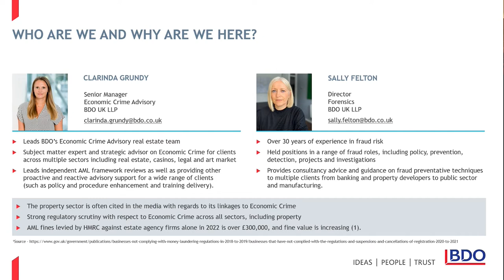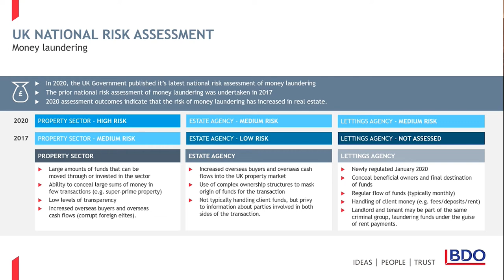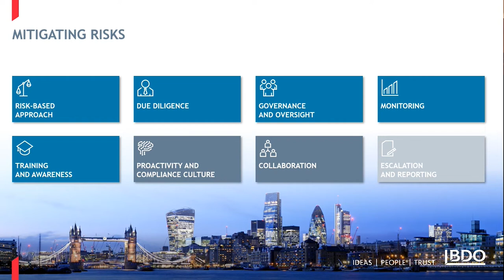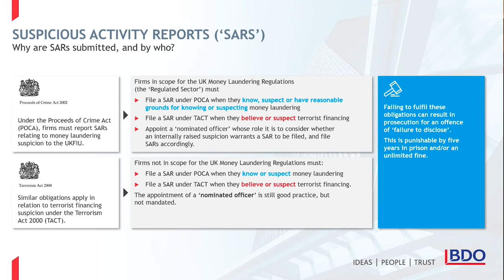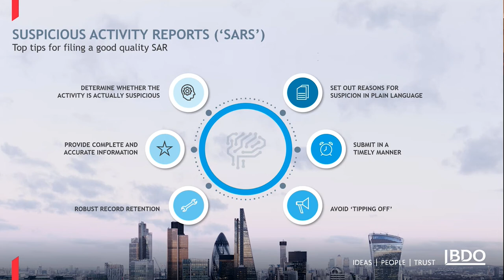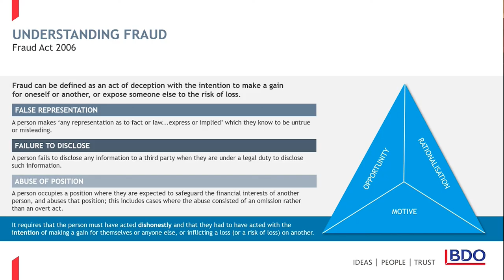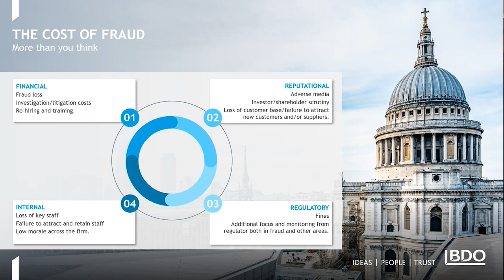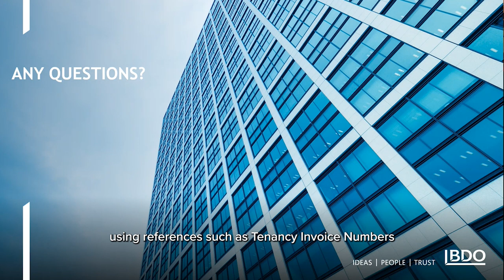Property Management Forum | Anti-Money Laundering, Suspicious Activity Reports & Fraud Description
Our second Property Management Breakfast Forum of 2022 on 19 October.

We were delighted to be joined by Clarinda Grundy (Senior Manager, Economic Crime) and Sally Felton (Director, Fraud) for a keynote presentation on Anti-Money Laundering, Suspicious Activity Reports & Fraud in the Real Estate sector.

00:00:00 — Introduction
00:02:54 — Keynote session: Anti-Money Laundering, Suspicious Activity Reports & Fraud in the Property Sector
00:07:15 — Anti-Money Laundering (AML)
00:20:17 — Suspicious Activity Reports (SARs)
00:31:08 — Fraud
00:52:43 — Q&A
00:52:52 — With the increased focus in AML checks in the property sector, what is the scope of responsibility for AML and Sanctions checks on Tenants?
00:55:06 — When we are trying to automate allocation of receipts, using references such as Tenancy Invoice Numbers, we may encounter discrepancy issues (such as payee names that are different); what is the scope of carrying exception / discrepancy checks and submitting suspicious activity reports?
00:56:40 — What impact do you see the new regulation of overseas entities having on our sector?